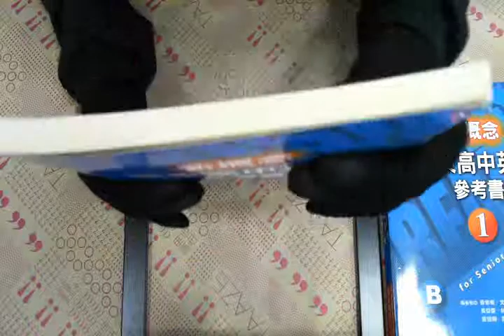TAAZE｜新概念遠東高中英文參考書（1）ABC三 ... 二手書書況 9789576127090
TAAZE｜讀冊生活網路書店「新概念遠東高中英文參考書（1）ABC三冊合售 95新課程標準」，找二手書請至